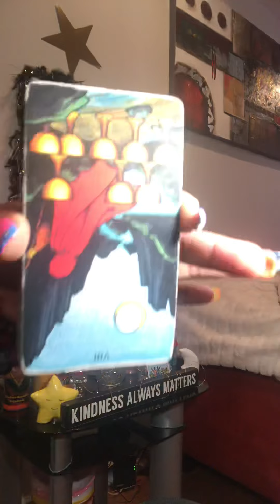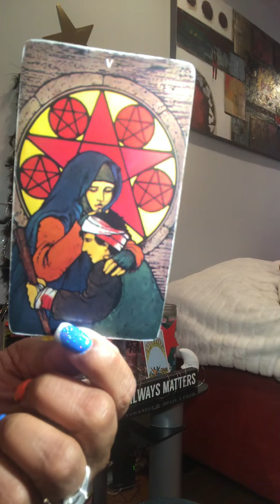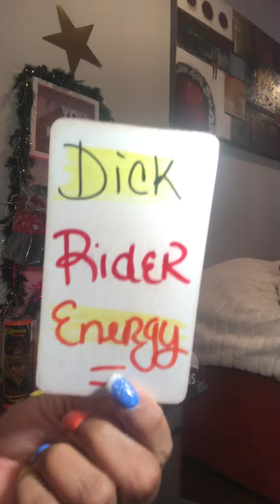YOu dId thE rIghT thiNg‼️‼️😉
ToDAY IS MULT MILLIONAIRE MANIFESTATIONS TODAY $120
$itsmytime2shine1978

DIVINE DONOT PUT MORE ON YOU THAN YOU CAN NOT BARE‼️‼️‼️‼️ BLESSINGS4MY Mother thankyouuniverse!!!🤟🏼

I WILL BE ACCEPTING MULTI MILLION DOLLAR MANIFESTATIONS THEY WILL BE  EVERY THURSDAY AND SATURDAY  WHICH IS $120 my readings are $105 bottomline! EMERGENCY READINGS $155 FULL LOVE READINGS $155 no time limit THERE IS NO EMERGENCY LOVE READINGS THEY ARE DIFFERENT CARDS AND MORE TIME!! protection candles are $105 hex removals $120 if you get multi manifestation with a TAROT read @ THE SAME TIME it will be $200 YOU SAvING $25DOLLARS!! SPELLS WITCHCRAFT VOODOO WILL BE ON HOLD I AM CLEARING MY ENERGY FEW WEEKS! RUN DEVIL RUN SPELLS AN CHASE AWAY BAD SPIRITS clear cut & tie WILL BE $250 & UP!

I WILL DOING 50 percent of my readings for all my bi customers this monTH PRO CHOICE IN ALL MATTERS OF THE HEART❤️❤️❤️💪🏼💋